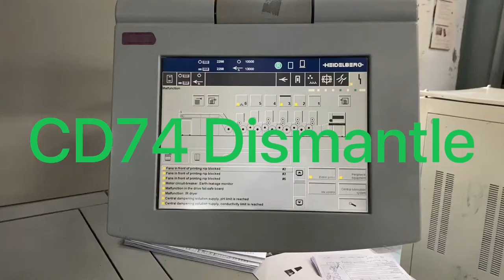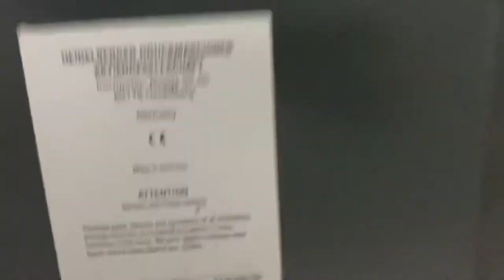CD74-5+L Before Dismantle of Checkpoint Systems BD Ltd.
Print Tech Automation,
9 Naya Paltan, Dhaka-1000, Bangladesh